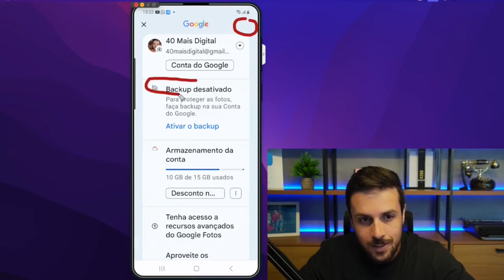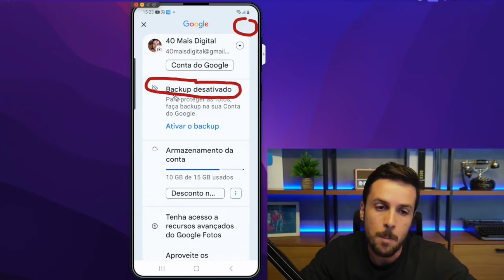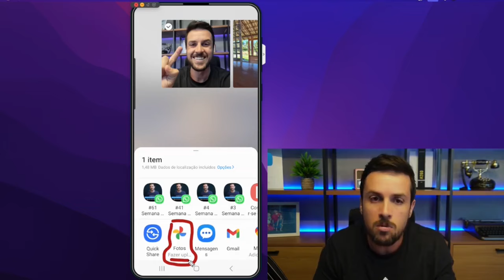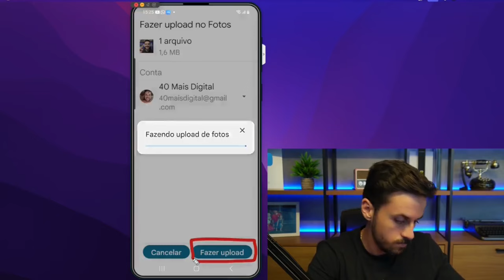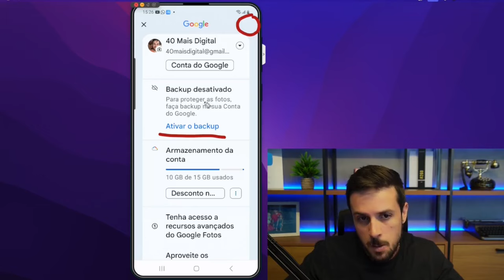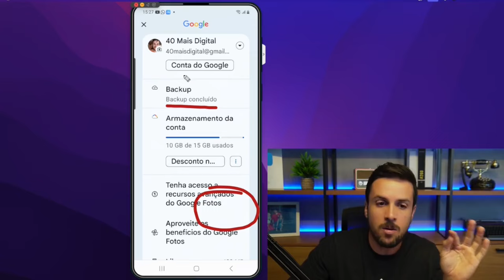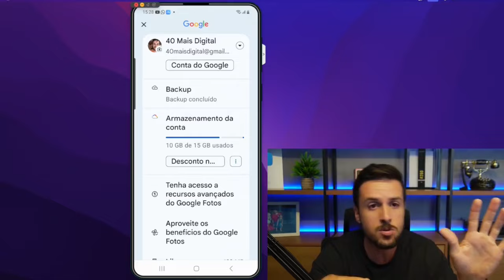COMO SALVAR FOTOS NA NUVEM PELO GOOGLE FOTOS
Ao assistir a este vídeo, você vai aprender a salvar suas fotos e vídeos na nuvem pelo GOOGLE FOTOS, de forma que você não perca mais fotos e vídeos importantes, e sem precisar ocupar a memória do seu celular para isso.